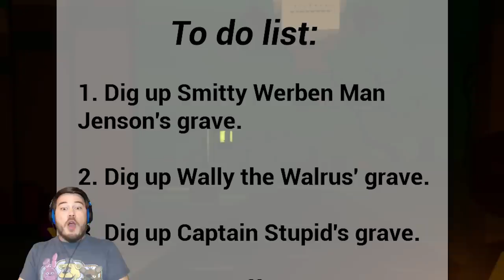HE WAS NUMBER ONE! | 3:30 AM at Floaters Cemetery (Spongebob Horror Game)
How many Spongebob references can you find in this video? There are a lot 😂 3:30 AM at Floaters Cemetery! Another Dave Microwaves Game!